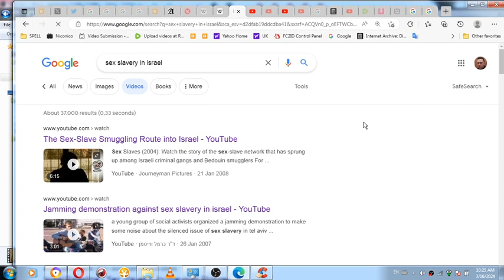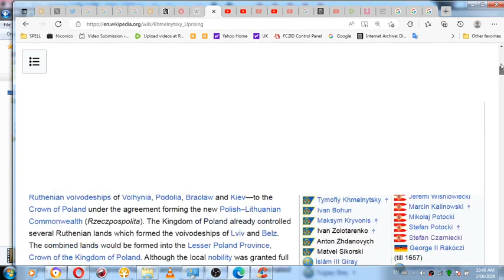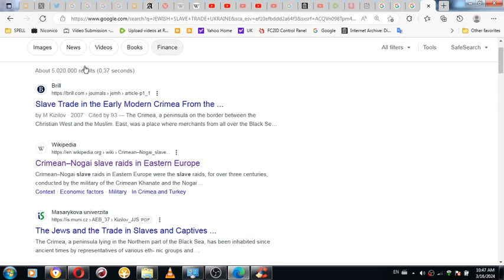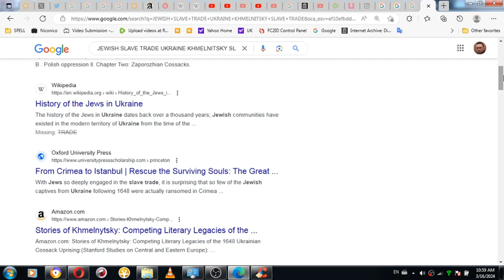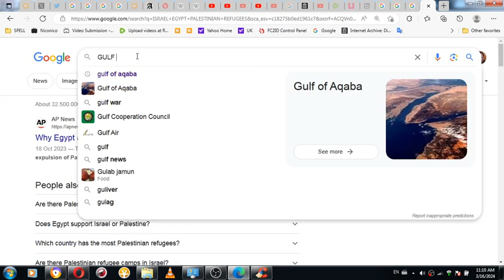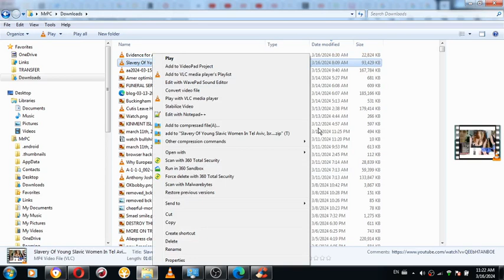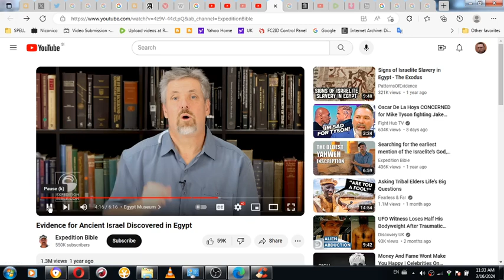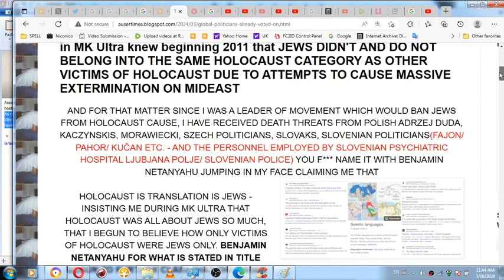2 of 3 Why German or Jew SAME is the true OR WHO OWNS AND HOW AMERICAN EQUAL EMPLOYMENT OPPORTUNITY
2 of 3 Why German or Jew SAME is the true OR WHO OWNS AND HOW AMERICAN EQUAL EMPLOYMENT OPPORTUNITY COMMISSION